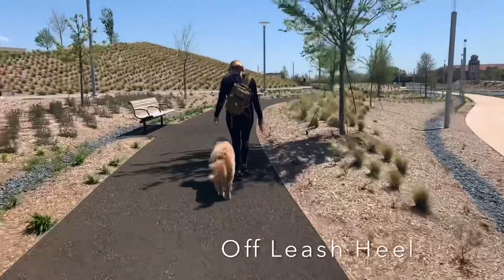8 Year Old Goldendoodle | Best Goldendoodle Dog Training | Off Leash K9 | Board and Train | Oklahoma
Sam, 8 Year Old Goldendoodle Dog | Best Goldendoodle Dog Training | Oklahoma 14 Day Board and Train | E Collar | 2 Weeks | Norman, OK | Edmond, OK | Oklahoma City, OK | Tulsa, OK | Chickasha, OK | Trainer: Andi